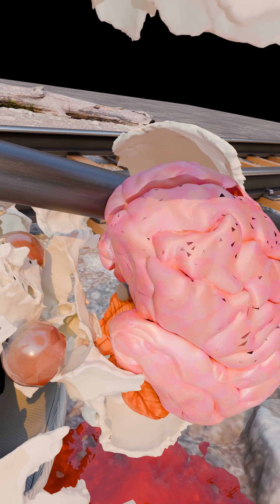This Man Survived the Impossible 😱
🧠 A metal rod shot straight through his brain… but he SURVIVED. This is the unbelievable true story of Phineas Gage, the man who defied medical science and changed neuroscience forever!

💥 In 1848, Phineas Gage was working on a railroad when an explosion launched a 3-foot-long iron rod through his skull. Incredibly, he stayed conscious, walking, and even talking—but his personality was never the same.

⚡ What you’ll learn in this video:
✔️ How a metal rod pierced his skull… and he lived!
✔️ The shocking changes to his personality after the accident.
✔️ How this case helped scientists understand the human brain!

🔥 His survival changed neuroscience FOREVER. Would you have believed this was possible?

🔎 Related Searches (SEO Focus):

Phineas Gage story
Man survives metal rod through brain
True medical miracles
Brain damage survival stories
Phineas Gage personality change
Most insane medical cases
How did Phineas Gage survive
Unbelievable survival stories
What happens when the brain is injured
Phineas Gage neuroscience impact